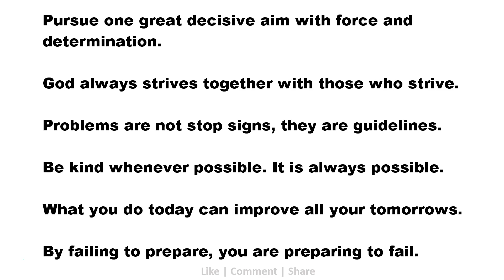Motivational Quotes: Pursue one great decisive aim with force and determination